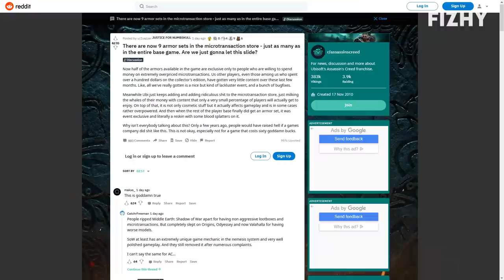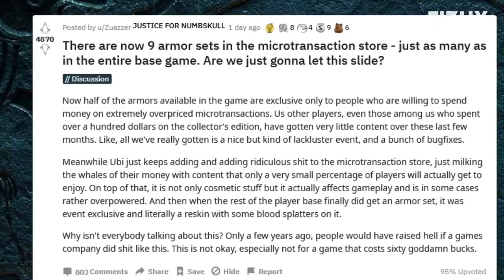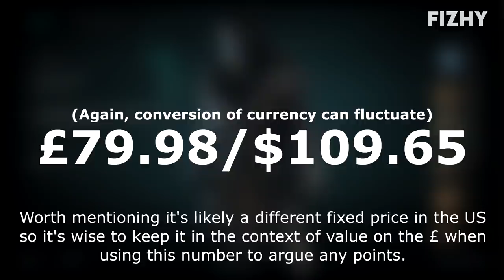Assassin's Creed Valhalla's Helix Store is a Big Problem